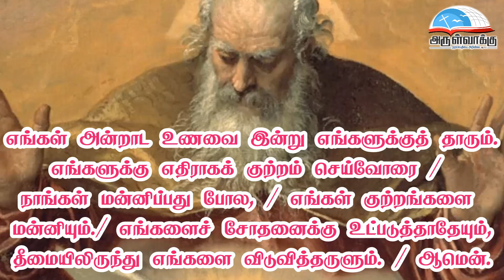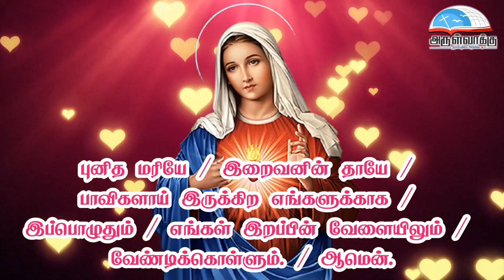நாள் 07 - இயேசுவின் திரு இதய நவநாள் - DAY 07 - SACRED HEART OF JESUS NOVENA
• திருவிவிலியம்
• வானொலி
• செபமாலை
• சிலுவைப்பாதை
• செப வேண்டுதல்
• திருவழிபாட்டு நாட்குறிப்பு
போன்ற சேவைகளைப் பெற அன்டராய்டு கைபேசியில்

Bank Name: Karur vysya bank
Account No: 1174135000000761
Name : Arulvakku Trust
Branch: Palayamkottai, Tirunelveli - 627 002
IFSC Code: KVBL0001174
UPI ID: amirsundar@oksbi